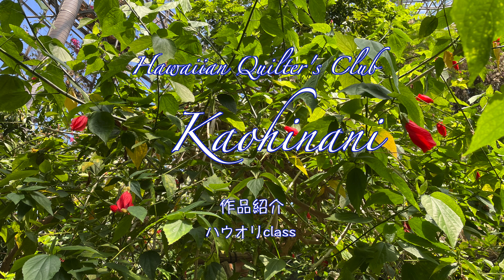ハウオリclass作品紹介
神奈川県、東京都、千葉県でハワイアンキルトの教室を開講しています

コロナ禍の2020年8月に作品展を開催しました。しかし、多くの生徒さまは横浜の会場に来ることもできず、それでも参加してくださいました。そこで生徒さまやご家族ご友人に観ていただきたく動画配信をすることになりました。

また、2020年の作品展をきっかけに今まで参加しました国内外のキルト展レポートやその旅行の様子を配信いく予定です。